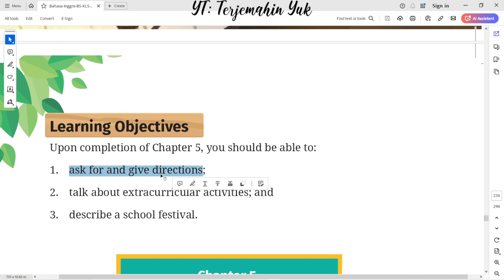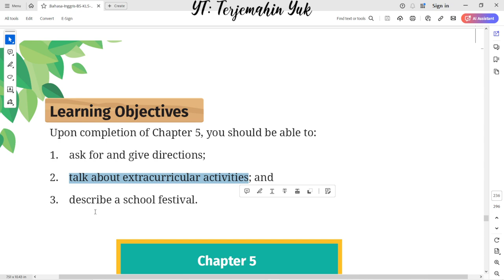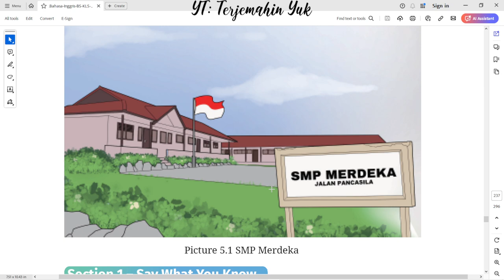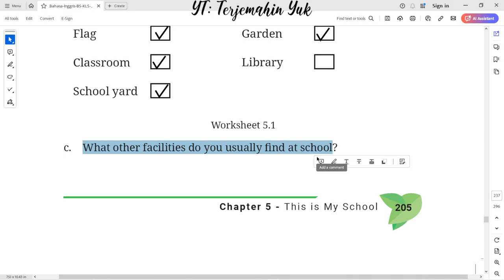Hal. 203-205 kelas 7 Terjemahan Buku Bahasa Inggris SMP Kurikulum Merdeka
Chapter 5  This is My School
Learning Objectives
1. ask for and give directions;
2. talk about extracurricular activities; and
3. describe a school festival.
Unit 1. School Buildings

terjemahin yuk
terjemahinyuk
terjemahkan yuk
Tingkat Lanjut
kunci jawaban
belajar bahasa inggris
pelajaran
halaman .